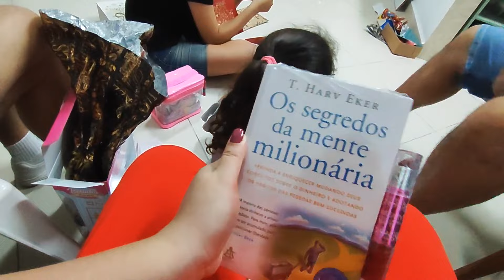MUITAS MUDANÇAS + NOSSO FIM DE ANO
Oi meus amoreeeees!!! Que saudades de vocês! Vim contar todas as novidades e tudo que aconteceu nos últimos dias!